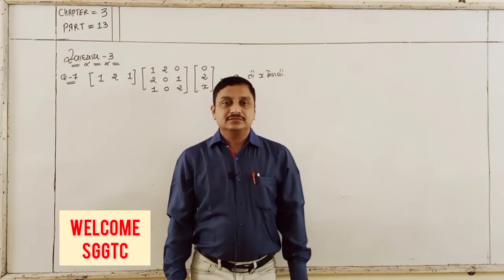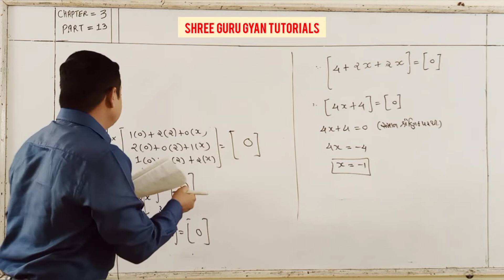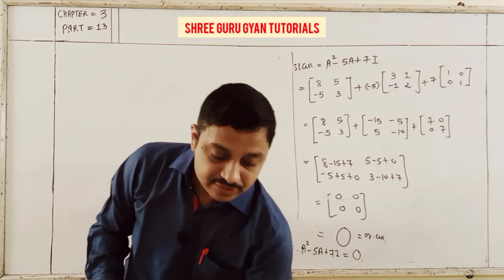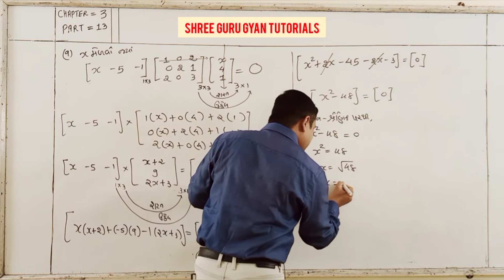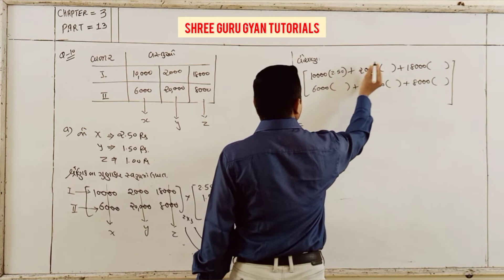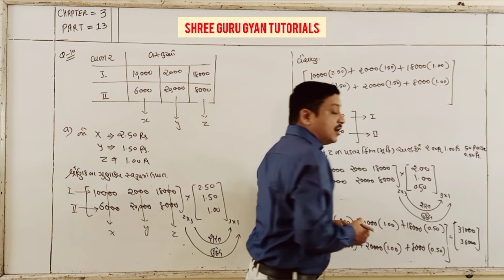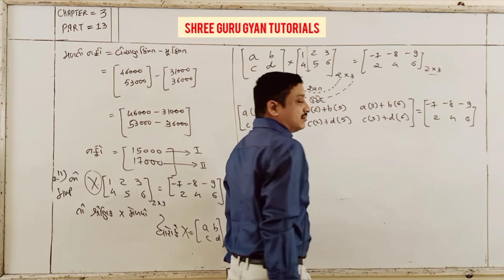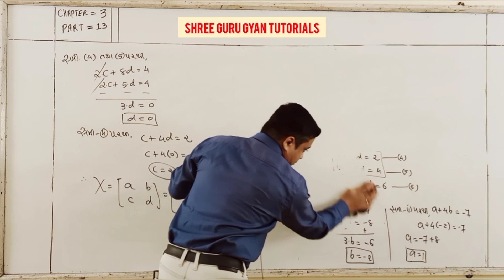MATHS GM 12TH CHAPTER 3 PART 13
EXERCISE - 3
Q - 7,8,9,10,11